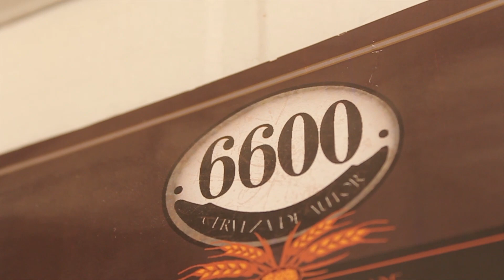Cerveceros Mercedinos cuentan su historia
Cerveza 6600